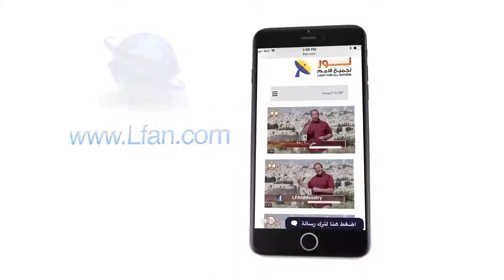442 تابع - الغرض من التجارب التي تعرض لها المسيح؟